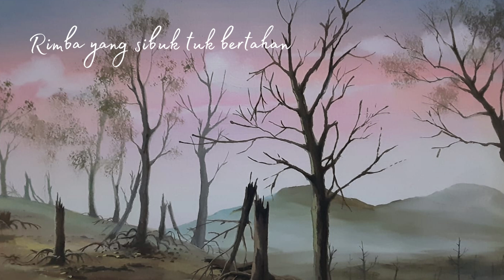Video Lirik Delapan Baris Hujan Gerimis Ary Juliyant dengan Sentuhan Art Painting Ammy Kurniawan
DELAPAN BARIS HUJAN GERIMIS reg at DinPust AJ&F no, 7557/OS/AJ/1997

Album : Premelenium
lirik : Ary Juliyant
Aransement : Ary Juliyant
Recording : Ariftone
Visual Art : Ammy Kurniawan
Video Record & Editing : RoomProject8